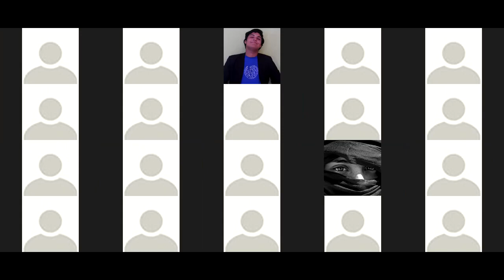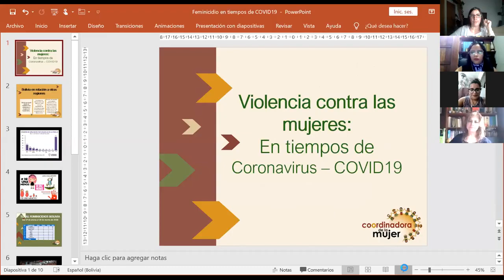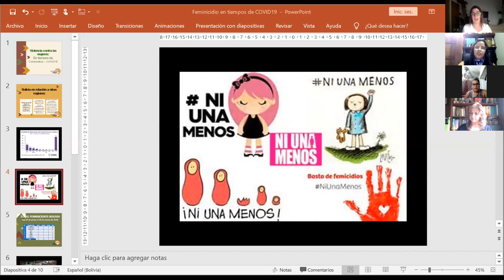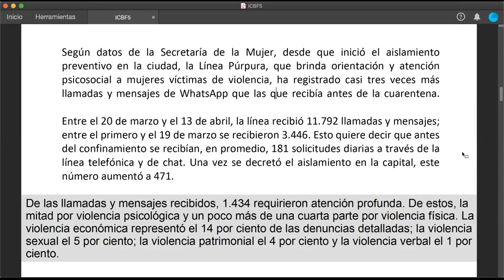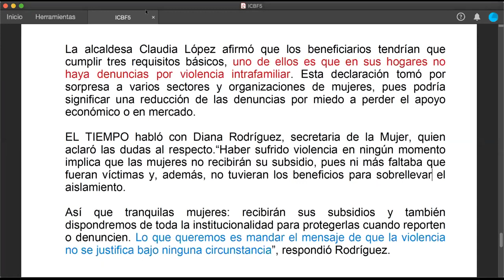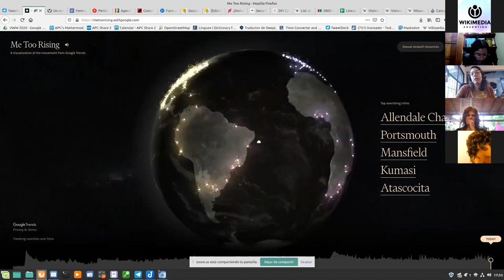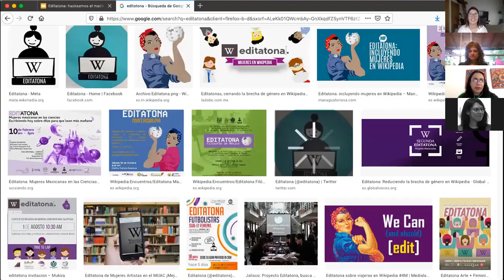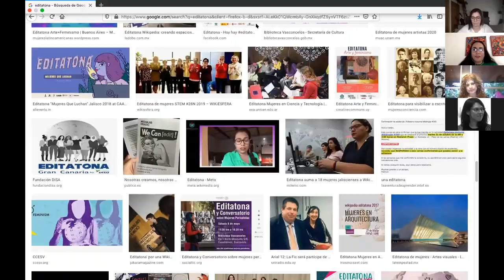Hablemos de violencia de género durante la cuarentena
¿En qué pueden contribuir los proyectos Wikimedia con la violencia de género?
Mira esta charla con wikimedistas contándonos la relación y cómo podríamos contribuir.

• Nombre: Drops of H2O ( The Filtered Water Treatment )
• Autor: J.Lang
• Licencia: Creative Commons Atribución 3.0 Unported